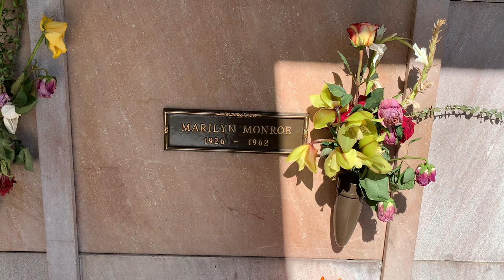Marilyn Monroe’s Gravesite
Paying my respects to Marilyn Monroe at the Pierce Brothers Westwood Village Memorial Park & Mortuary in Los Angeles, CA.